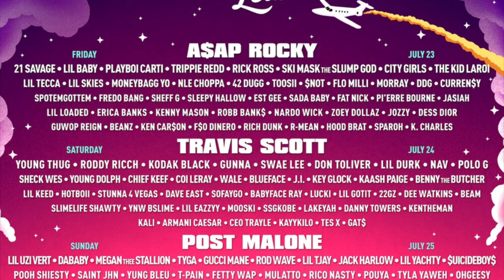2021 ROLLING LOUD MIAMI - MERCH HAUL 🤩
IM GOING TO MF ROLLING LOUD MIAMI 😆🥰
I’m geeked I’m excited ALLATTT !

I may pick up some merch when I get there too.

To see how I got my hair like this: ITS TOO HOT 🥵 FOR GLUE ‼️ GLUELESS KINKY CURLY | WIGMY HAIR